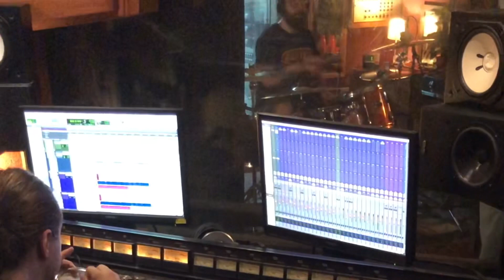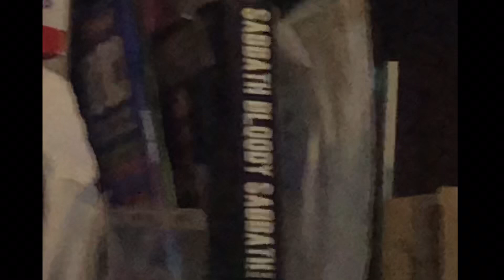Tutherun Home Videos 1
Tutherun EP - OUT HALLOWEEN 2019.

Recorded over two days at NoStudio in Manchester. Documenting Tutheruns recording and production of their first EP. Video credit to Mr Ric von Long (our singer!).